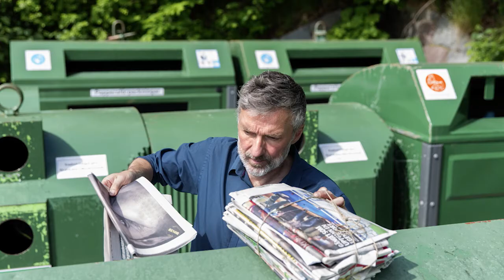Cities for our Future Challenge | Competition Guidance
With the deadline approaching for the Cities for our Future Challenge, RICS sat down with our partners from the Association of Commonwealth Universities and the UK National Commission for UNESCO to discuss what inspired them to get involved, and more importantly, what they hope to see come out of this global competition.

We are looking for transformative ideas to help solve some of the world’s most defining issues: rapid urbanisation, climate change, and resource scarcity.

Enter now to stand a chance of winning £50,000 .